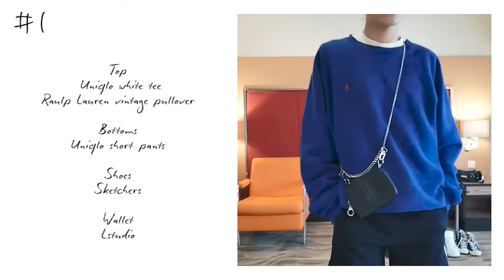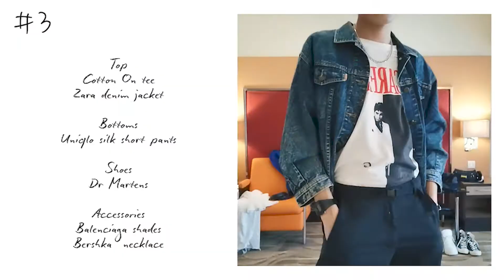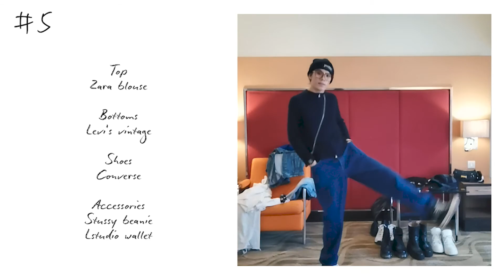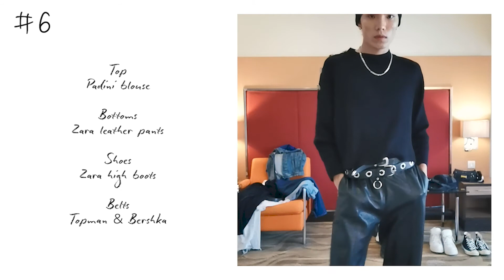6 Male Model Off-duty looks | Cool kids on the block | Basic Studio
【MODEL SOCIAL】
✦ Jesper Tiktok : @jesperchai
✦ Jesper Youtube : Jesper Chai

【PRODUCT LIST】
Outfit 1
Top : Uniqlo white tee , Ralph Lauren vintage pullover
Btm : Uniqlo short pants
Shoes
Accessories : wallet from Lstudio

✦Outfit 2
Top : Zara
Btm : Calvin Klein jeans
Shoes
Accessories : hat (vintage shop)

✦Outfit 3
Top :  graphic tee (Cotton On), denim jacket (Zara)
Btm : Uniqlo silk short pants
Shoes :   vintage Dr Martens
Accessories : shades (Balenciaga) , necklace (Bershka)

✦Outfit 4
Top : Zara blouse
Btm : Topman short denim
Shoes :  Zara cowboy boots
Accessories : (belt) Topman

✦Outfit 5
Top : Zara blouse
Btm : Levi's vintage
Shoes
Accessories : beanie (Stussy), wallet (Lstudio),

✦Outfit 6
Top : Padini blouse
Btm : Zara leather pants
Shoes :  Zara high boots
Accessories : belts (Topman & Bershka)

✦Tiktok basicmodels

【Music 】
✦ Pretty Old Man by No Buses